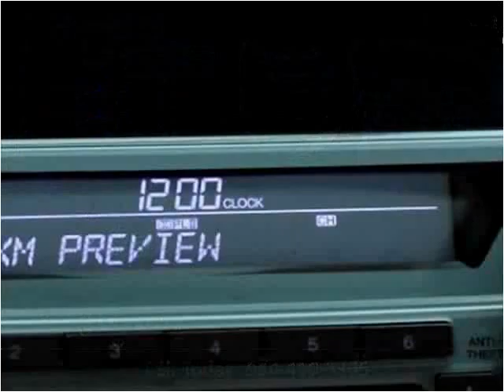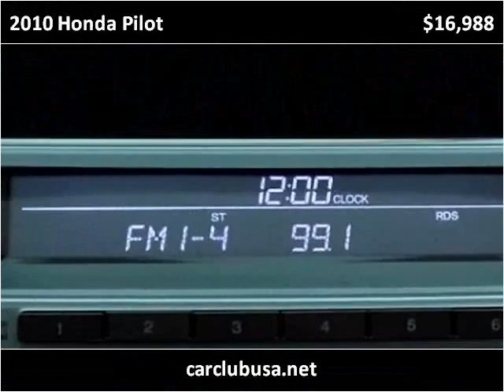2010 Honda Pilot Used Cars Miami Gardens FL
This 2010 Honda Pilot is available from Car Club USA.